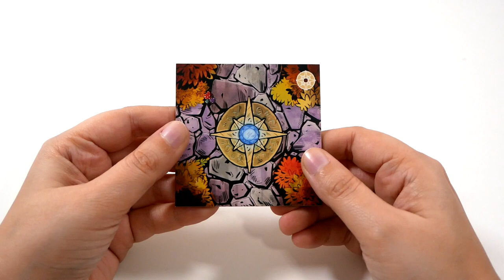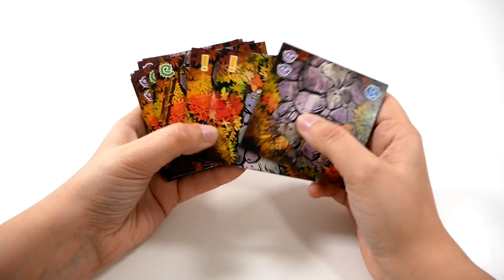Explorers of the Woodlands - le jeu en 4 minutes !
Explorers of the Woodlands est un jeu d’aventure coopératif, bientôt sur kickstarter. Les joueurs explorent une forêt, pour venir à bout du boss.

Informations sur le jeu :
●  40 minutes
● Auteur : Geoffrey Wood
● Illustrateur : Jiahui Eva Gao
● Editeur : From the Woods studio